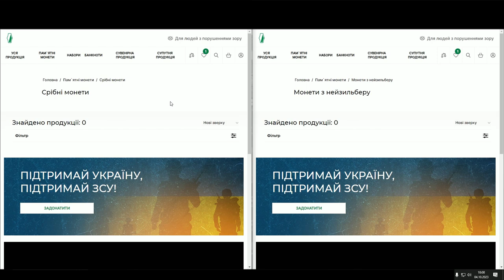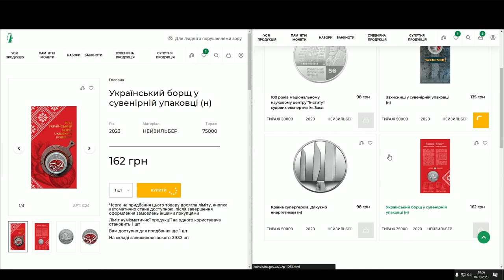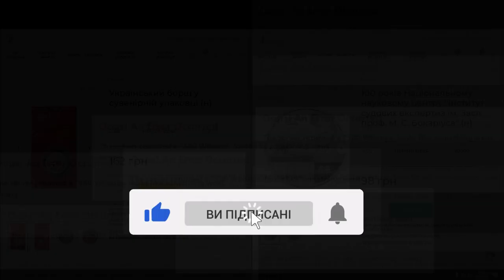Вихід довгоочікуваних, нових монет НБУ 04.10.2023